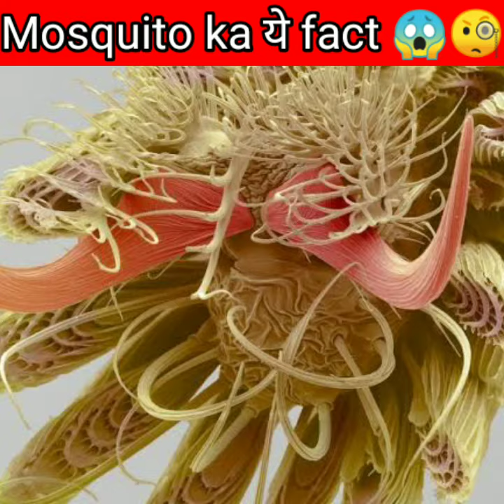Mosquito का पैर 😱🤔🧐 /mosquito net / mosquito fact /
Alia और ranbir को मिले सोने के फूल😮 | A2 Motivation

99% लोग नहीं जानते KGF का ये सच 😱| A2 Motivation

कैसे Smile for All कर रहा गरीब बच्चों की मदद🔥| A2 Motivation

Jio और Airtel 1Gb Data कितने रूपये में खरीदते हैं? Most Amazing Facts TFS EP 208

अब Apple को iPhone ₹3000 में क्यों देना पड़ेगा? Most Amazing Facts TFS EP 209

Mobile का Selfie Camera Rear Camera से Low क्यूँ होता है? Most Amazing Facts TFS EP 207

Indian Pilot चाय क्यूँ नहीं पी सकते? Most Amazing Facts TFS EP 206

भारत के सरकारी Office में बिल्ली क्यूँ पाली जाती थी ? Most Amazing Facts TFS EP 205

Left Earpod की Battery हमेशा जल्दी ख़त्म क्यूँ होती है? Most Amazing Facts TFS EP 204

10 रूपये के Coin पर ही ये Golden परत क्यूँ होती है? Most Amazing Facts TFS EP 203

facts
amazing facts
random facts
interesting facts
knowledge
top enigmatic facts
science facts
tef
science
world facts
fact
technology
its fact
fact video
facttechz
telugu facts
new facts
enigmatic facts
facts hindi
smartphone
country facts
amazing
shorts
enigmatic
fact edition
facts about phone
हिंदी
fact channel
it's fact
amazing fact
intresting facts
telugu unknown facts
रोचक तथ्य
mystery
india
chalapathibmc
iphone
top 10 list
unbelievable facts
15 facts in telugu
telugu latest
bmc facts
urdu
getsetflyfact
facts shorts
apple
area 51
app
getsetfly
its fact new video
take unique
china facts
facts in urdu
factbhai
education
pubg
hindi facts
most expensive
vr raja facts
pencil
things you didn’t know
things you didn’t know the use for
things you didn’t know the purpose of
things you did not know the purpose of
आम चीजें जिनका इस्तेमाल आप नहीं जानते।
things with a hidden purpose
things with a purpose in hindi
why indian jersey has 3 stars
use of curve part in nailcutter
youtube shorts
इनका मतलब क्या होता है
automobile
news
latest news
most interesting and unknown facts intelugu

myindia
mosquito
mosquito net
mosquitoes
mosquitoes killer
mosquito killer
mosquito net window
mosquito net windows
window mosquito net
mosquito net for windows
mosquito bat
mosquito racket
mosquito bat killer
mosquito killer bat